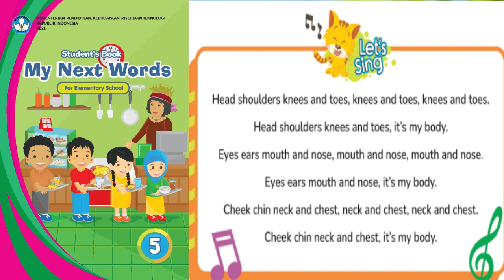LAGU HEAD AND SHOULDER KNEES AND TOES, KELAS 2 UNIT 9 // KURIKULUM MERDEKA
LAGU HEAD AND SHOULDER KNEES AND TOES